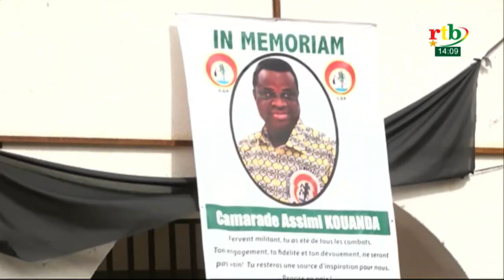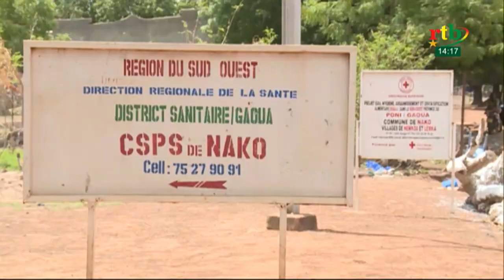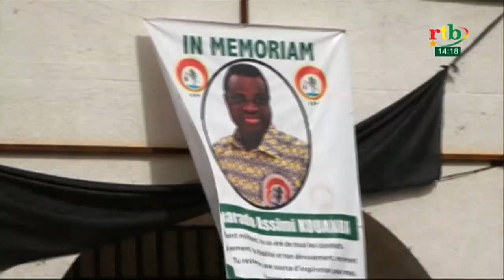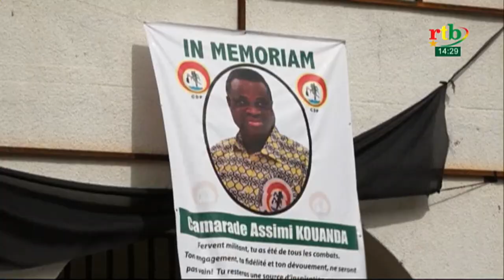JT en mooré, jula et fulfuldé du 11 juin 2021